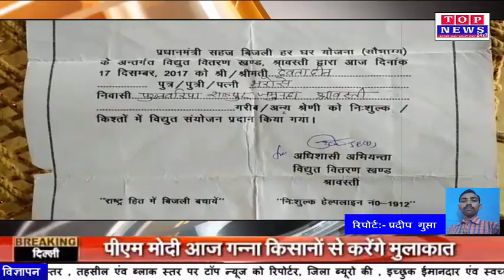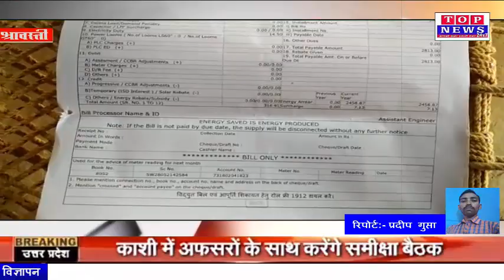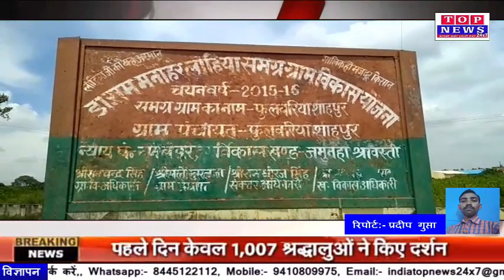श्रावस्ती बिना बिजली सप्लाई जोड़े ही थाम दिया बिजली बिल, सौभाग्य योजना के तहत हुआ था बिजली कनेक्शन